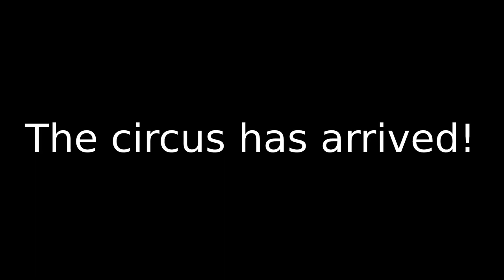The circus has arrived! (Hacking with level 175 and 800 subs)